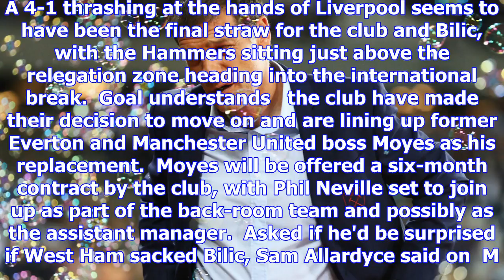West ham manager news: david moyes to be offered six-month hammers deal | goal.com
David Moyes is being lined up to replace Slaven Bilic as West Ham manager for the rest of the 2017-1...